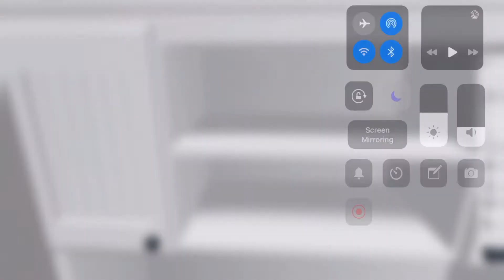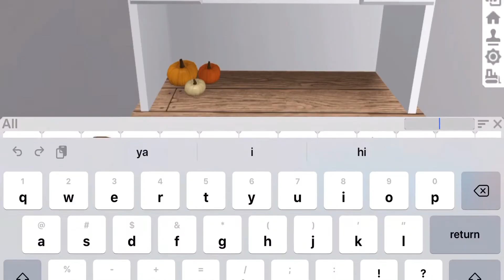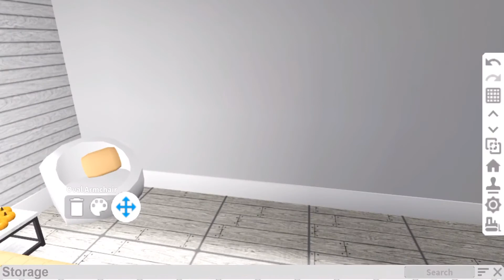Simple fall speed-build! *Bloxburg* (Luvly Shannie)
In todays video I did a speed-build for a simple, fall bloxburg room!

👻intro base credits: LittleSuu

🎃outro credits: MrS0da